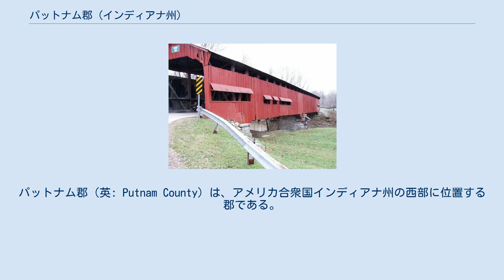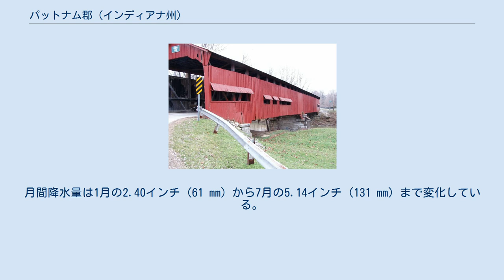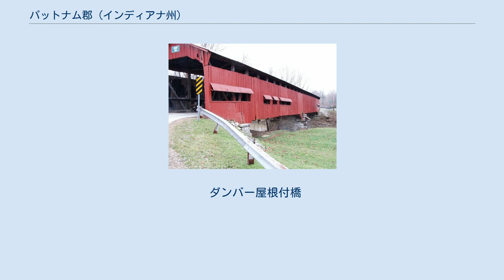パットナム郡 (インディアナ州)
パットナム郡（英: Putnam County）は、アメリカ合衆国インディアナ州の西部に位置する郡である。
2010年国勢調査での人口は37,963人であり、2000年の36,019人から5.4％増加した。
郡庁所在地はグリーンキャッスル市（人口10,326人）であり、同郡で人口最大の都市でもある。
 パットナム郡は1822年12月31日に設立された。
郡名はフレンチ・インディアン戦争の英雄であり、アメリカ独立戦争では将軍を務めたイズラエル・パットナムに因んで名付けられた。
 近年、郡庁所在地であるグリーンキャッスル市の平均気温は1月の18°F (-8 ℃) から7月の86°F (30 ℃) まで変化している。
郡政府に選ばれる役人は支持政党を公にすることが求めら、また郡の住人でなければならない 以下は2000年の国勢調査による人口統計データである。
 パットナム郡は下記13の郡区に分割されている。
 ダンバー屋根付橋